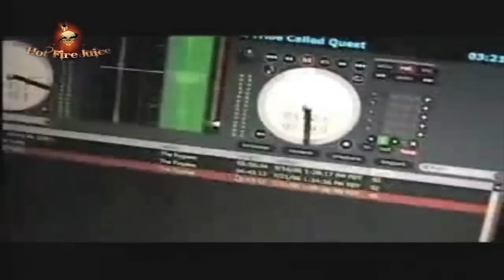Elbert Irving IV Director Producer Editor Reel 2009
My reel of all my work.  Thanks to everyone that made these videos possible